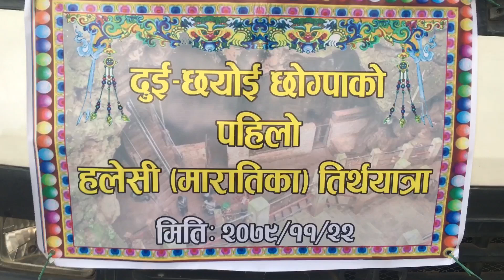Day -01(Halesi maratika )hamro duchoi chogpa bata pratham dharmik tirtha yatra ।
खोटाँग हलेसी
मारातिका
Halesi
Maratika dakfu

🙏 namaste sabai jana lai video lai herera

Ramaro naramro k cha comments garnu navulnu hola